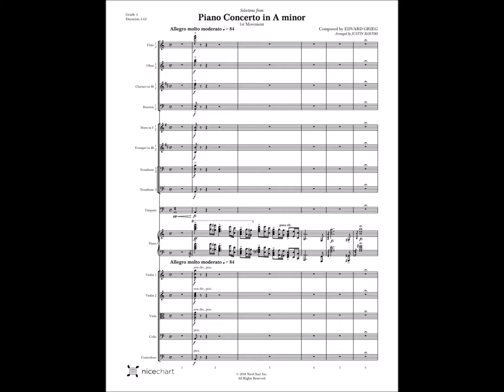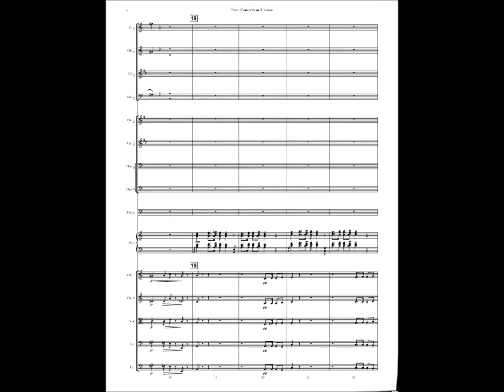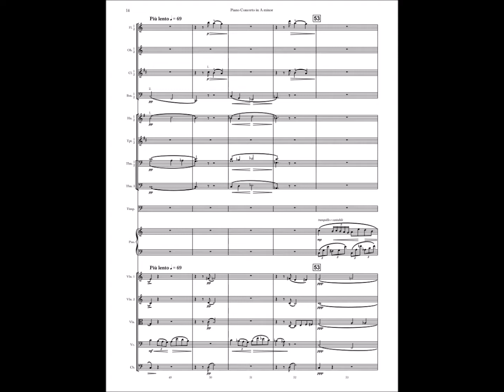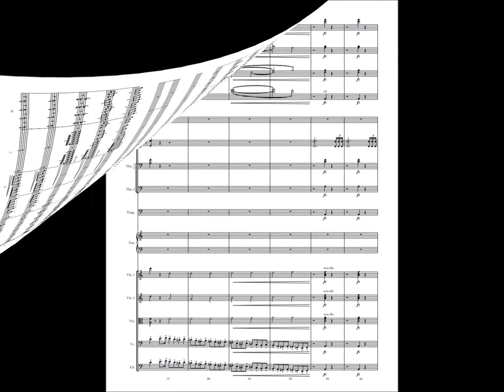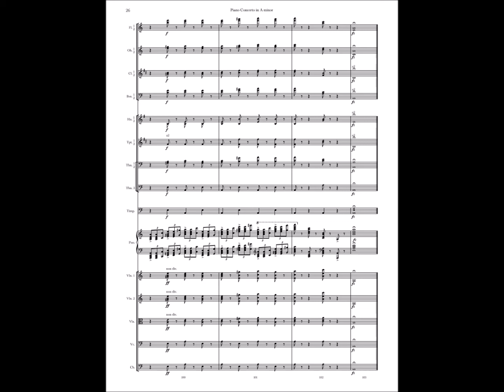Piano Concerto in A minor - Grieg - NiceChart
Customize this arrangement to any instrumentation and individual player proficiency